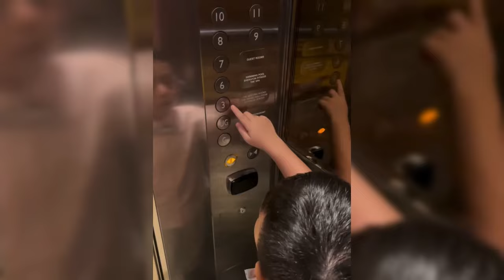LIBURAN PERTAMA IRISH BELLA DENGAN SANG SUAMI HALDY SABRI KE MENARA EIFFEL